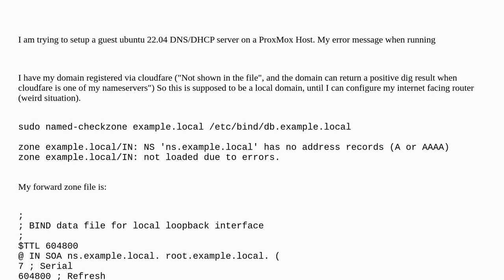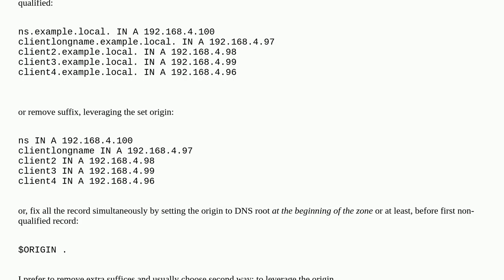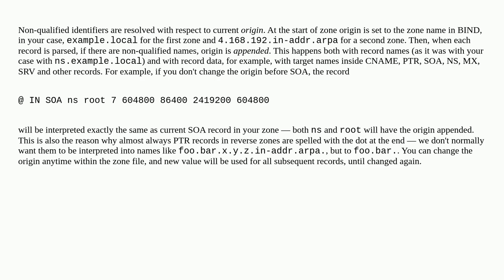DNS Zone File returns Error about my A records. Bind9 Ubuntu 22.04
A special thanks goes out to the community

  domain-name-system dns-zone ubuntu-22.04 bind